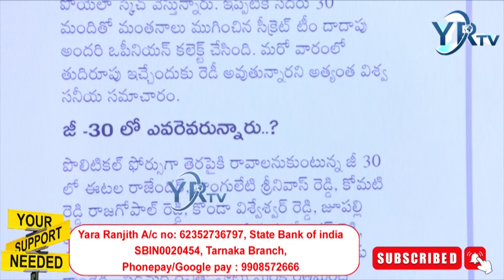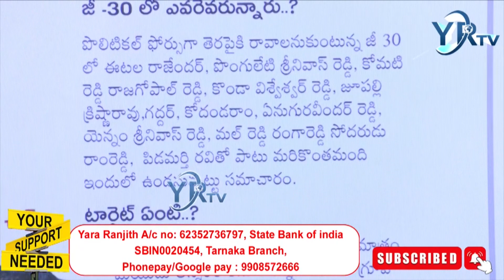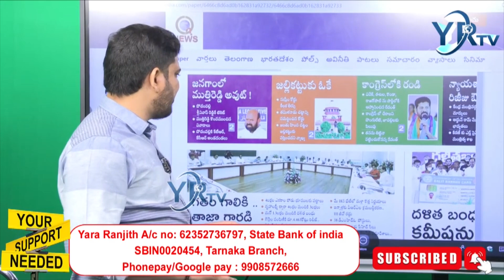తెలంగాణలో కేసీఆర్ పై కొత్త ఏజెండా లీస్టు వీరే..? | YR TV Telugu